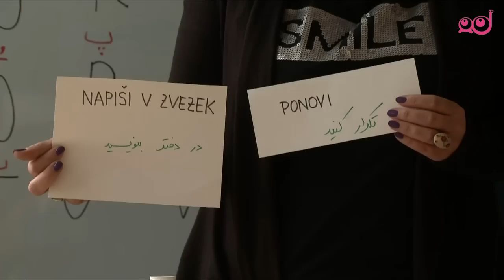Infodrom - Begunski otroci v šoli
Slovenija bo do konca leta sprejela 280 beguncev, ki jih bodo k nam preselili iz prepolnih zbirnih centrov v Grčiji in Italiji. Med njimi so tudi otroci, ki jih bodo postopoma vključevali v redne šole. Prve izkušnje s tega področja smo že pridobili. Mladi iz Afganistana so se že vključili v šolo Tabor v Logatcu in pozanimali smo se, kako so se ujeli z novimi sošolci in kako jim gre slovenščina.

Ob petkih ob 18h na prvem programu TV Slovenija.